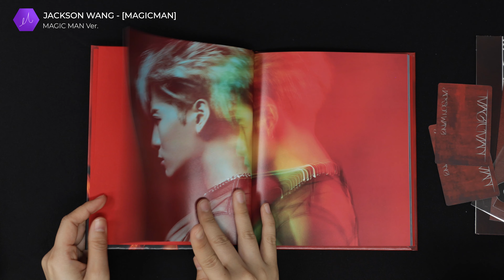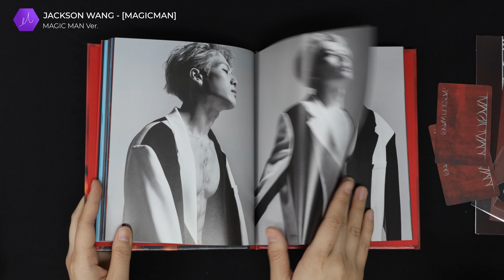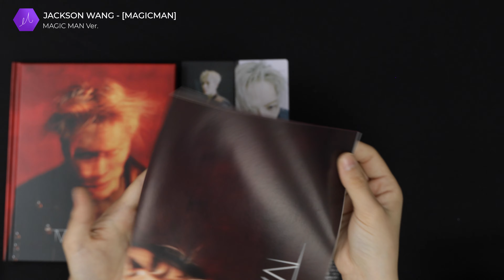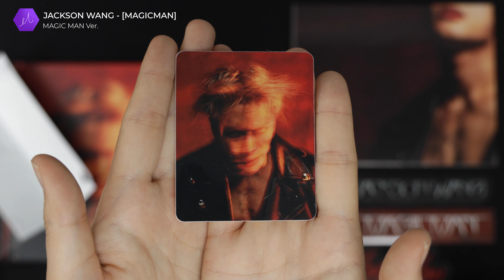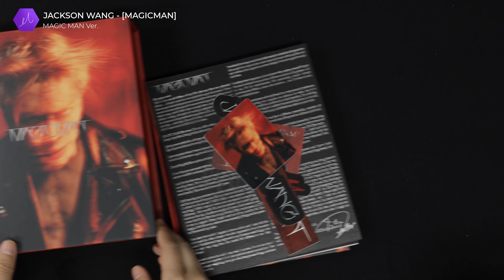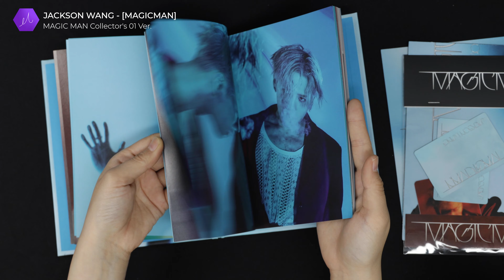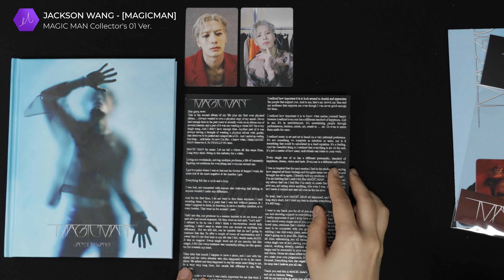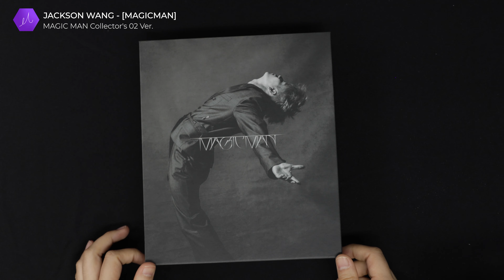[4K/Hi-Res] UNBOXING JACKSON WANG - MAGICMAN | 갓세븐 잭슨 잭슨왕 솔로 매직맨 앨범 언박싱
⭐ JACKSON WANG - [MAGICMAN] ⭐
✔️ Artists’Card is a global sales company based in Korea.
✔️ Artists’Card sells only 100% authentic goods.
✔️ Artists’Card can ship worldwide.